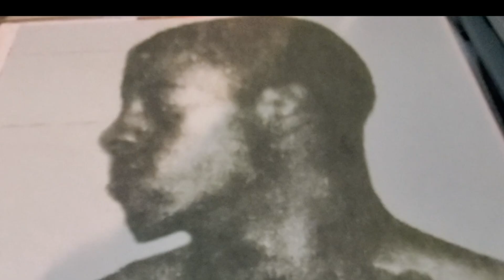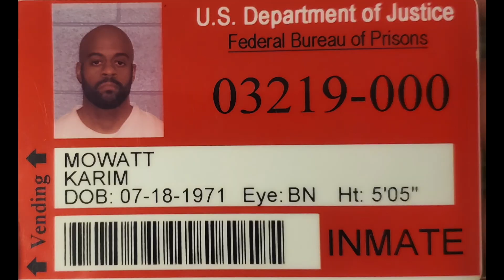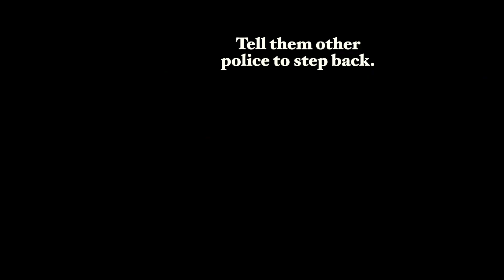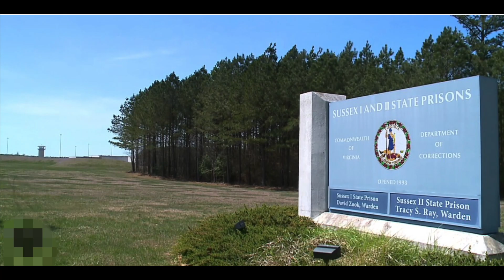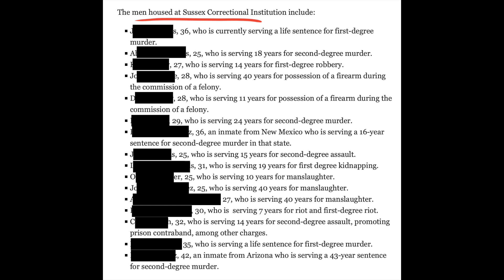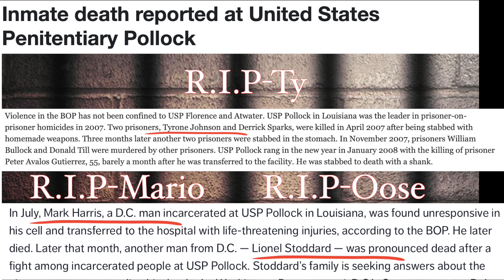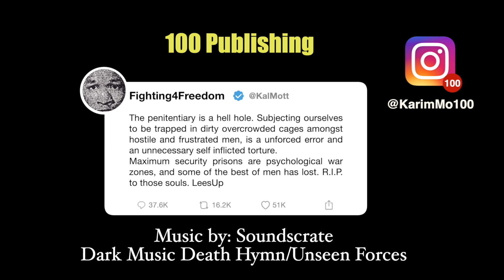Fighting 4 Freedom Pt. 1 (Chapter 165-167) (Attempt Escape)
The penitentiary is a hell hole. Subjecting ourselves to be trapped in dirty overcrowded cages amongst hostile and frustrated men, is an unforced error and an unnecessary self inflicted torture.
Maximum security prisons are psychological war zones, and some of the best of men has lost. R.I.P. to those souls. LeesUp
R.I.P. Cadillac
R.I.P. Mario (Mink)
R.I.P. Oose
R.I.P. Ty
R.I.P. Lil' Beast

Thank you everyone. Anyone want to pledge support for this platform please send donations to.

Fighting 4 Freedom was real.